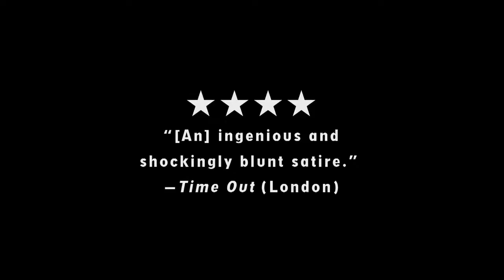2009 Dogtooth Official Trailer 1 HD Boo Productions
2009 Dogtooth

Production: Boo Productions
Director: Yorgos Lanthimos
Cast:
Christos Stergioglou ... Father
Michele Valley ... Mother
Angeliki Papoulia ... Older Daughter (as Aggeliki Papoulia)